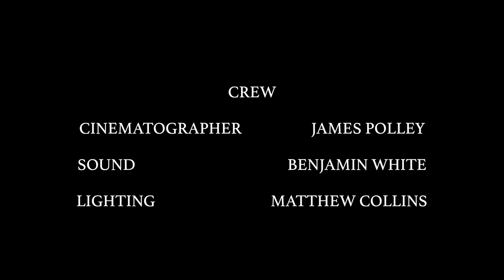Disposition (Short Film)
Owen has a socially unacceptable desire towards a woman in his life.

Short film for The University of Reading (BA Film)